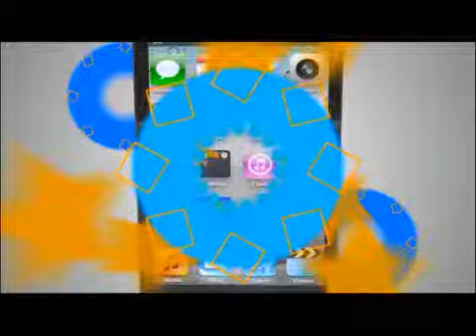TVC Hoy Mismo- Comisión Multipartidaria niega influencia política en elección de magistrados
Televicentro TVC tvcplay TelevicnetroHN Los miembros de la Comisión Multipartidaria nombrada para nominar a los 15 finalistas a magistrados de la Corte Suprema de Justicia (CSJ), negaron este sábado que exista influencia política en dicha elección.